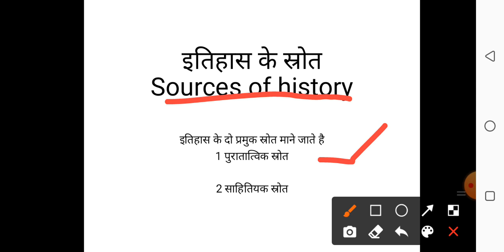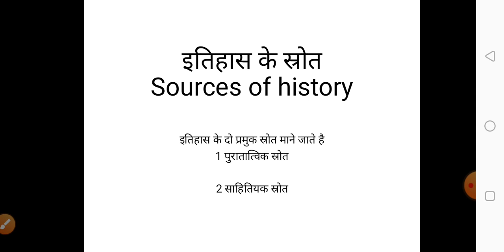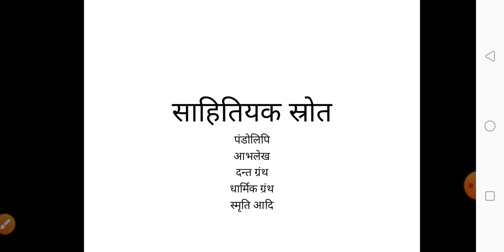इतिहास के स्रोत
This video fully describe what are the sources of history how can be history define by the sources